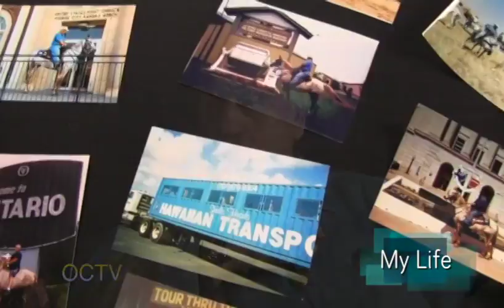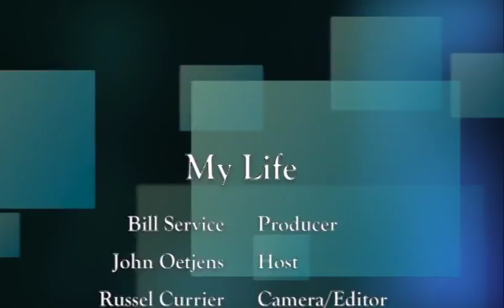My Life: Randy Davisson - Part 3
We talk with seniors about their lives.
Episode 63